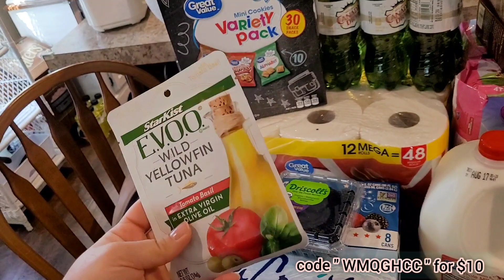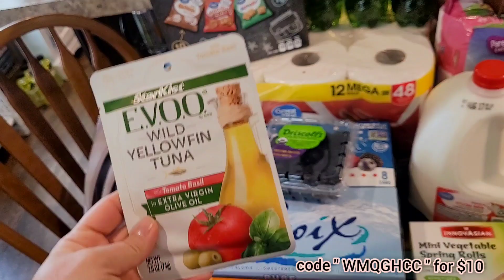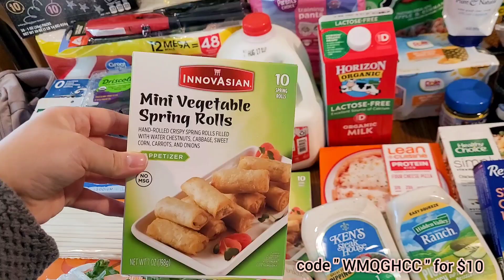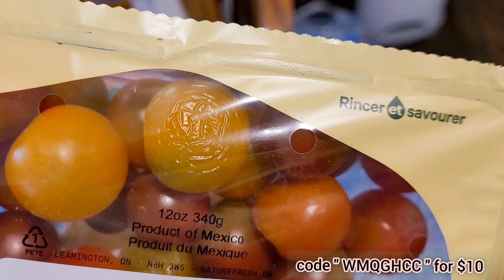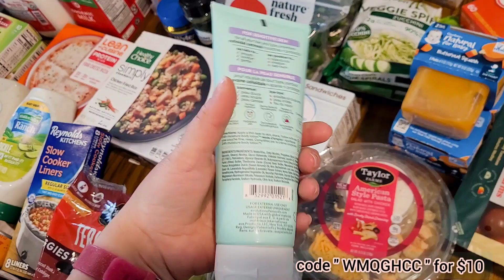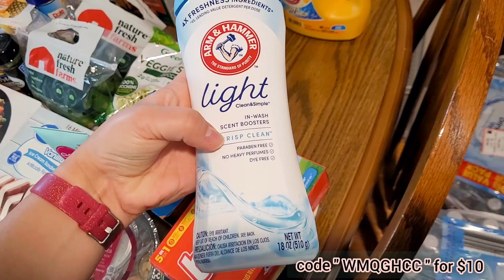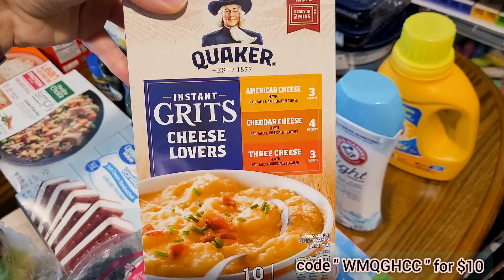🆕️Walmart + Membership Grocery Delivery Haul🛒 New products 👀 •Summer• Mom Vlogs 2023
-Jess 💖